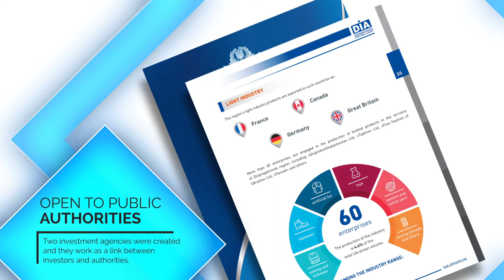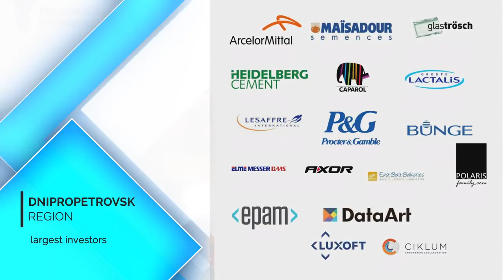JOHN KING as the voice Dnipropetrovsk Region Promotional Video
You may know the voice but not see the face. Most Actors and TV Presenter also undertake VO Voice Over work. Be it for a Cartoon Movie of TV show or as in this case you here the English Voice of John King as the narrator for a promotional video for the Dnepropetrovsk Region of Ukraine.